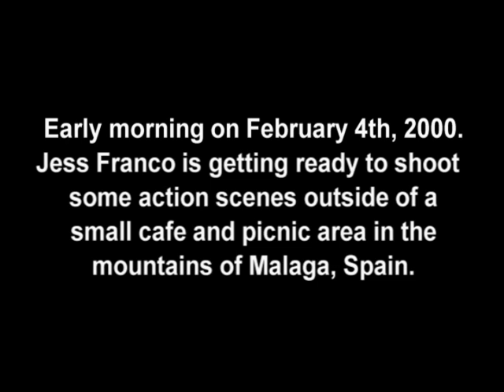Lina Romay (1954 - 2012) in "Antena Criminal" outtake, 2000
This is a brief clip shot early in the morning before Jess Franco began shooting some action scenes for "Blind Target". Lina, who plays a killer in the film, explains how drinking coffee gives her the energy she needs to do her deeds.